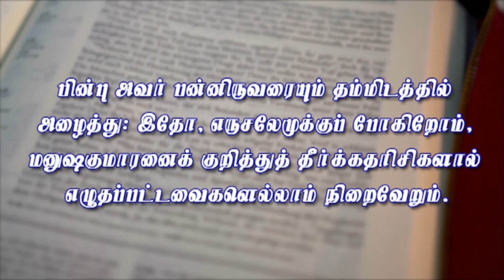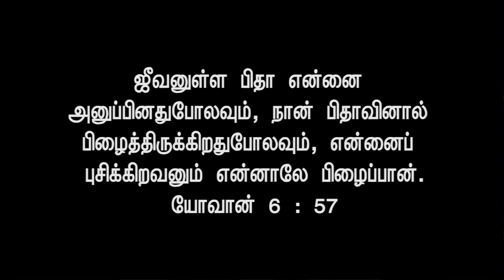LENT MESSAGE I JTK TV I BRO.PRINCE I